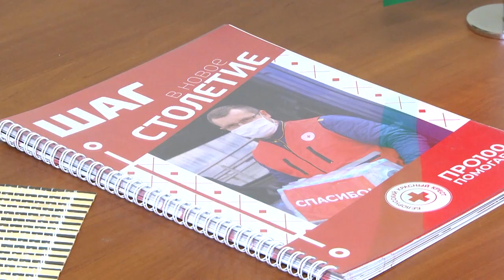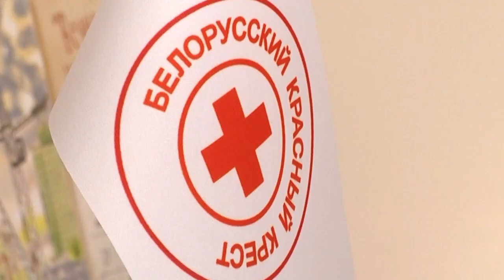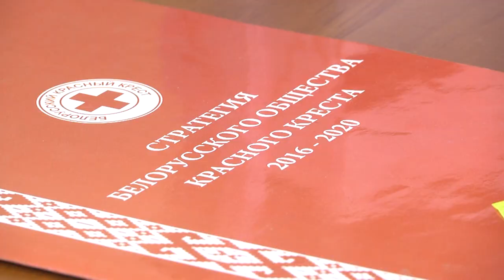2022-10-25 г. Брест. Пресс-конференция Красного Креста – итоги работы. Новости на Буг-ТВ.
Пресс-конференция Красного Креста – итоги работы за 6 месяцев.
На базе кризисного центра Брестской городской организации Белорусского Красного Креста прошла пресс-конференция, которая посвящена результатам деятельности за последние шесть месяцев. О предпринятых мерах по реагированию на вспышку COVID-19, о помощи беженцам из Украины, а также о том, как представители организации помогают наиболее уязвимым слоям населения, рассказывал журналистам председатель Брестской областной организации Белорусского Общества Красного Креста Николай Кузьмицкий.